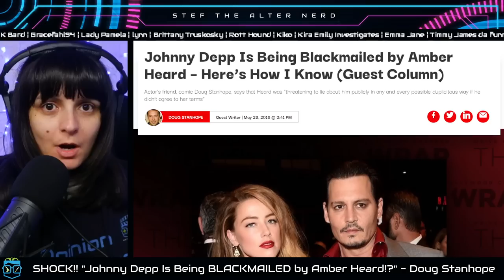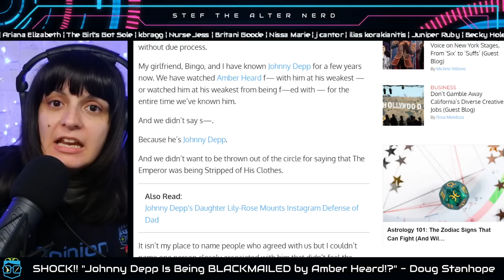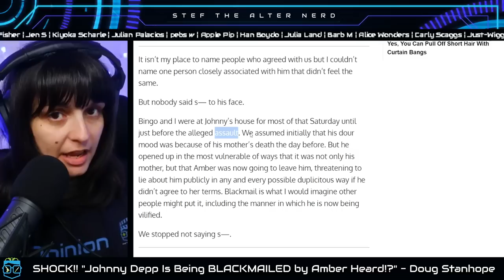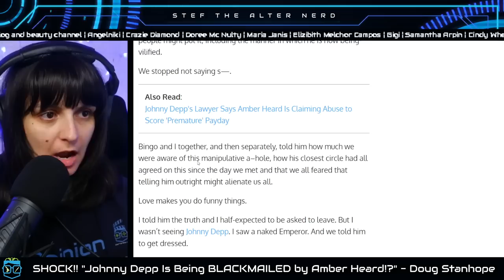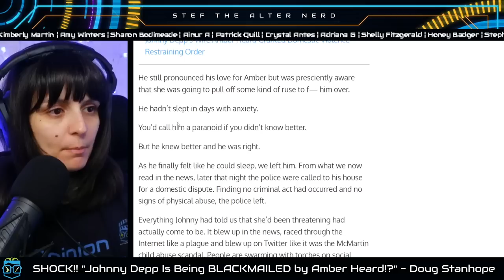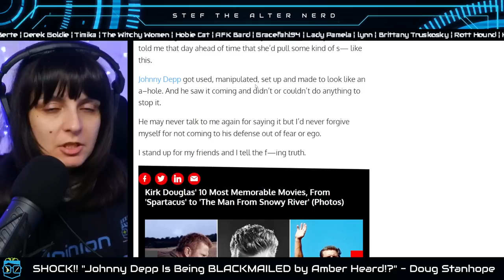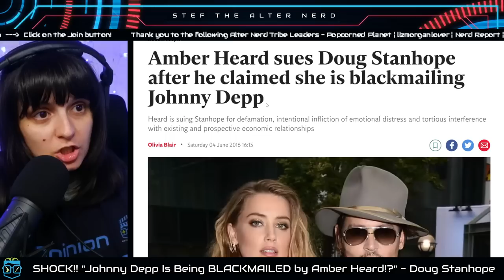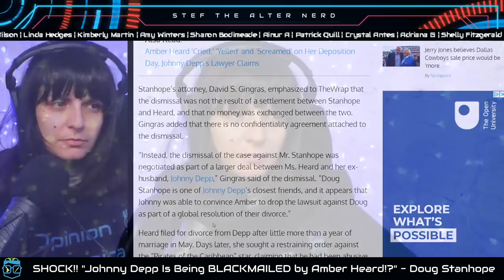SHOCK! "Johnny Depp is Being BLACKMAILED by Amber Heard!?" - Doug Stanhope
Yesterday's Johnny Depp Amber Heard trial Camille Vasquez DESTROYED Amber Heard and we heard about Amber Heard Elon Musk meeting at the Met Gala and more - but today Stef The Alter Nerd looks at what happened previously when Doug wrote an article about Amber Heard, she responded by saying it was all false what he wrote and sued him - but why did she end up dropping her lawsuit?

Johnny Depp trial - live: Amber Heard recalls meeting Elon Musk at 2016 Met Gala

Court proceedings in the defamation trial opposing Johnny Depp and Amber Heard have resumed after a week-long hiatus. As the break began, both sides issued statements expressing confidence in how the proceedings are going.

Heard is being sued by Depp for $50m for implying he ab*sed her in a 2018 Washington Post op-ed. Although she didn’t name him, he claims her allegations impacted his ability to work.

Direct examination of Heard concluded mid-afternoon on Monday and cross-examination has now begun. In her testimony, Heard has already spoken extensively about her troubled relationship with Depp and detailed alleged physical fights.

According to reporting by Law & Crime, Depp will also be called back to the witness stand as part of Heard’s case. The jury will also hear from Whitney Henriquez, Heard’s sister, and actor Ellen Barkin, with whom Depp had a brief relationship in the 1990s.

Laters!